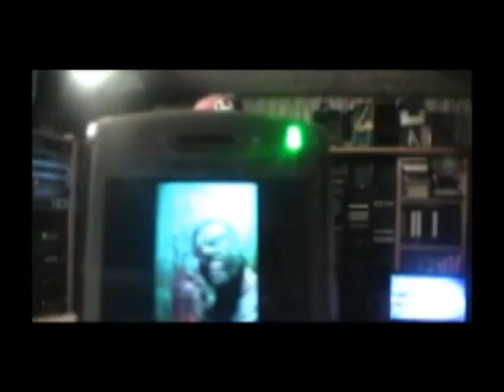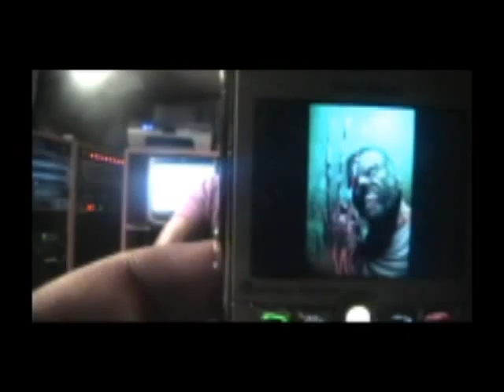Awwww $#!TT.........../Special Appearance by Ibon the Young Vampire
Allymoo came to the house to take a shit. Right outside the studio. Yo the pipes run right thru the ceiling of the Studio. Yeah you guessed right we in the basement.